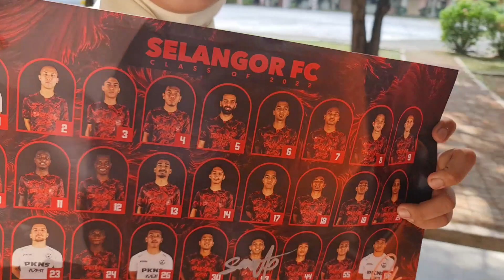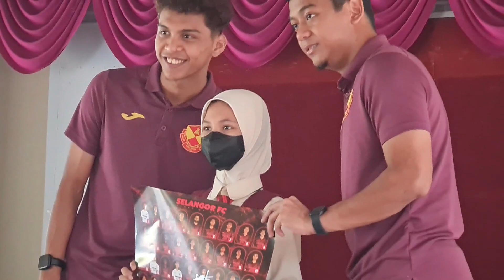Selangor FC belanja tiket percuma kepada murid SK Seksyen 27(2)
Dua Pemain Selangor FC menyantuni murid-murid